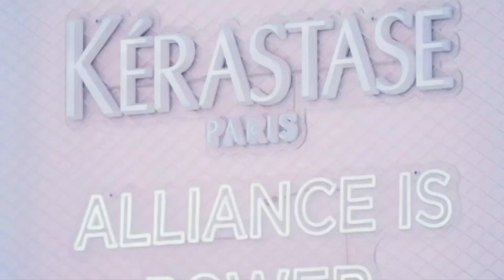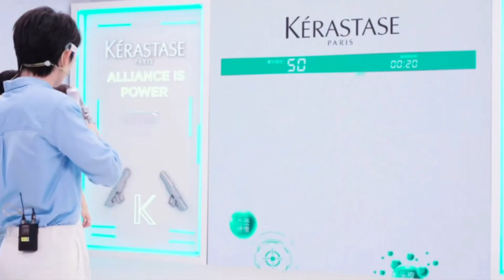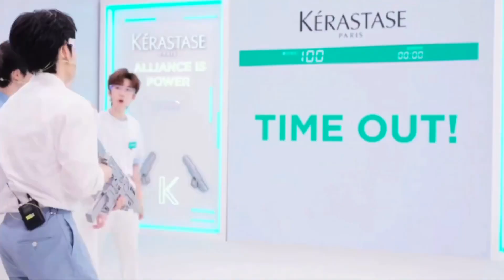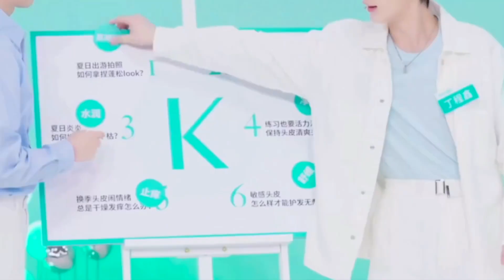【TNT时代少年团 马嘉祺】2023.08.14 时代少年团✖️卡诗 | 天猫直播间 | 马嘉祺CUT【Ma JiaQi】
视频转载自：马嘉祺放映馆 (侵删歉）